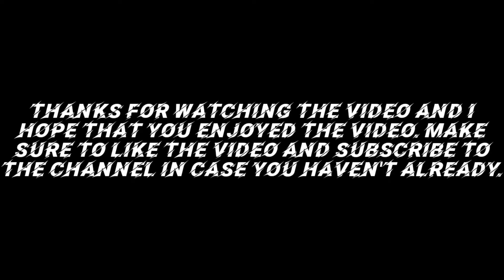ROAD TO DAMASCUS//EP.10//SMG PART 3//CALL OF DUTY MOBILE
In this video we will be discussing about how to unlock gold camos for your smg's in the fastest way possible.

00:00 INTRO
00:20 PDW-57
05:23 CHICOM
09:42 MSMC
14:20 OUTRO